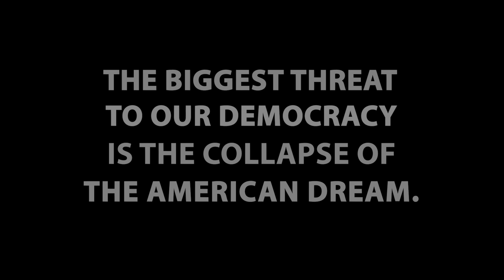America's Burning at Tribeca Festival 2024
In this excerpt from episode 1517 of No Rest for the Weekend, director David Smick speaks candidly about his new documentary America Is Burning  on the red carpet of the Tribeca Festival 2024.

Show theme & Music by
Christopher Gillard

Produced by
Btrayed Oliver
Jason Godbey